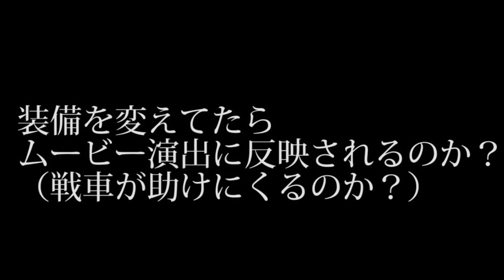スカラベに埋められる前に装備を戦車に変えておいたら、ムービー内で馬でなく戦車が助けに来てくれるのか？【アサシンクリードオリジンズ】検証 実況